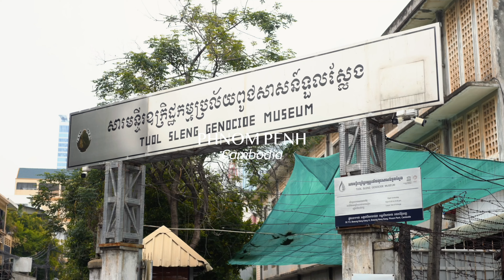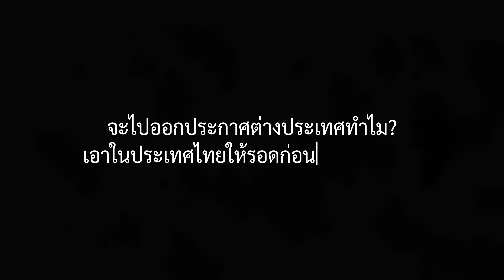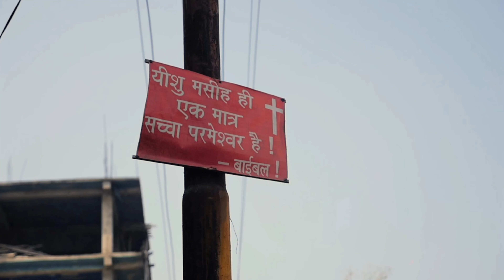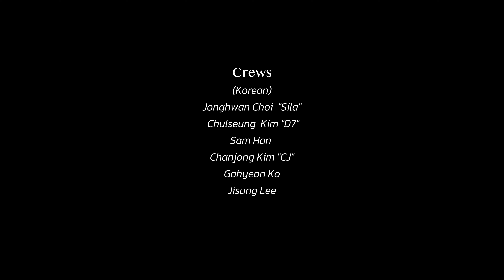”จงออกไป“ คนไทยก็ไปมิชชั่นได้ : กัมพูชา…พันธกิจแห่งความหวัง ‘Go!’ Thai People Can Go on Missions Too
ประเทศไทยแม้จะมีผู้เชื่อยังไม่มาก แต่พวกเราขอทำตามพระมหาบัญชาของพระเยซูคริสต์ผู้ทรงใช้เรา ติดตามพระองค์ไปไม่ว่าจะไปที่ไหน
และข้าพเจ้าไม่ละอายในความประเสริฐ
ประกาศให้กับชนทุกชาติ